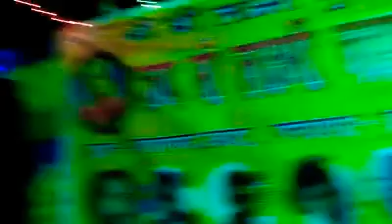दीपक tent house ramanand dabra lesliganj laxmi puja pandal ..8340539978